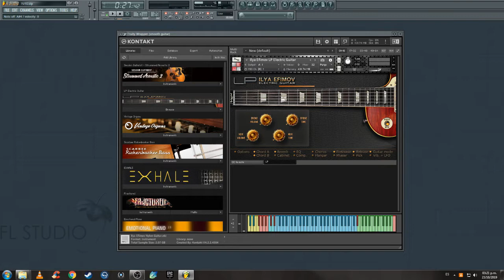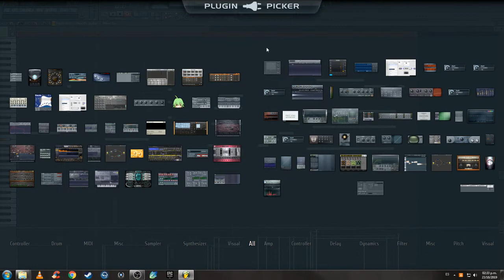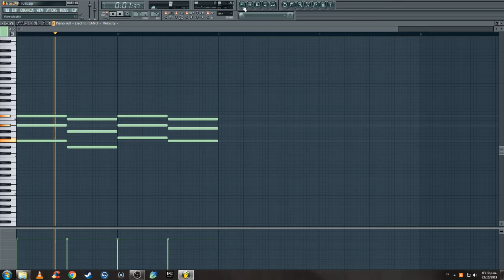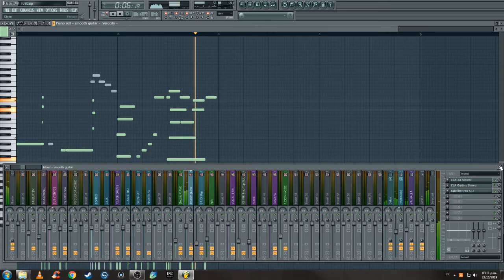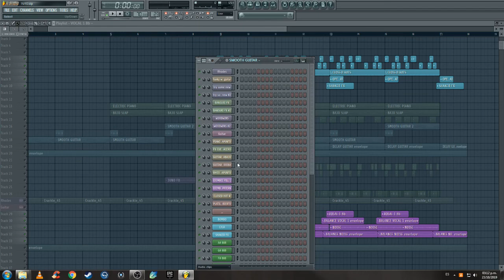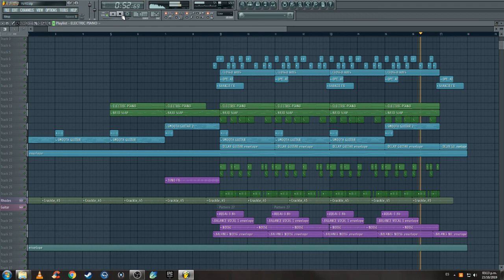HOW TO MAKE A GUITAR BEAT | FL STUDIO | 2019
Making a smooth guitar type beat in Fl Studio 11. Greetings.